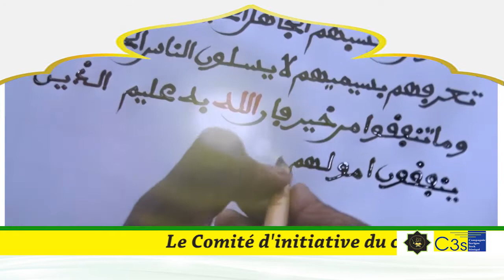BANDE ANNONCE CONCOURS YAATAL MBINDOUM AL XURANE 2me ÈDITION Le 26 MAI 2019 Grand Theatre de Dakar